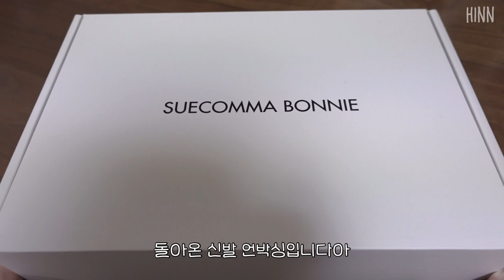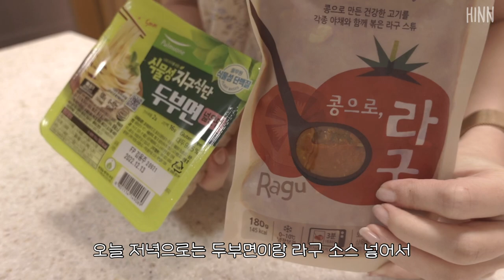ENG) -12kg 한의사 vlog 🍠 | 갬성 충만 일상 가보자구 | 슈콤마보니 장원영 스니커즈,연어,면두부 라구 파스타,집밥,퇴근 후 운동 | 소식 먹방 다이어트 브이로그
다들 따뜻한 연말 보내세요! ❤️

I hope you all spend cozy December! ❤️

⏱ TIME LINE
00:00 𝚂𝚝𝚊𝚛𝚝
00:03 𝙳𝚊𝚢 𝟷
03:24 𝙳𝚊𝚢 𝟸
05:44 𝙳𝚊𝚢 𝟹
05:54 𝙳𝚊𝚢 𝟺
10:21 𝙳𝚊𝚢 𝟻
12:32 𝙳𝚊𝚢 𝟼